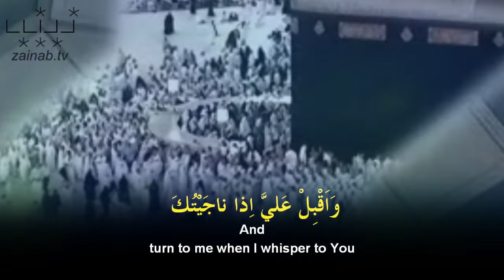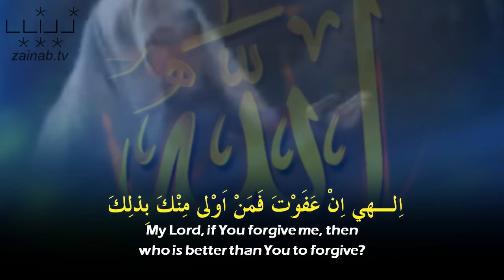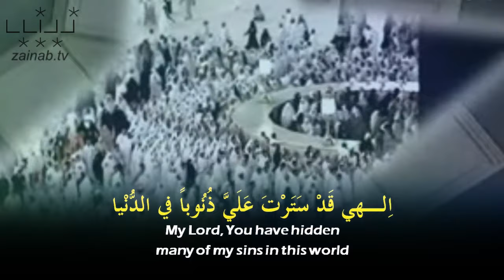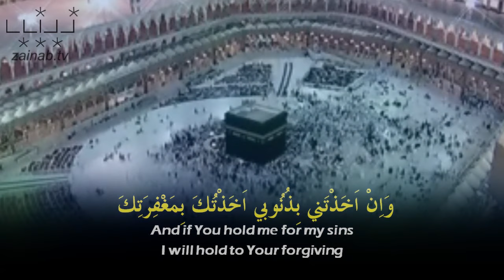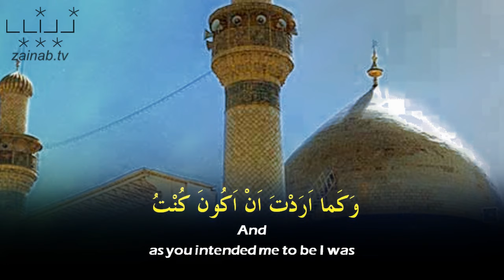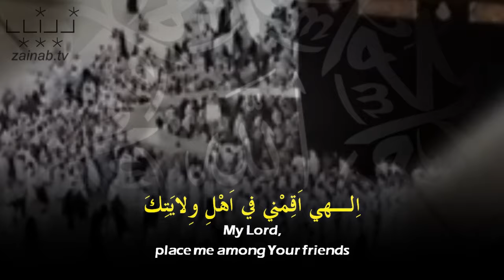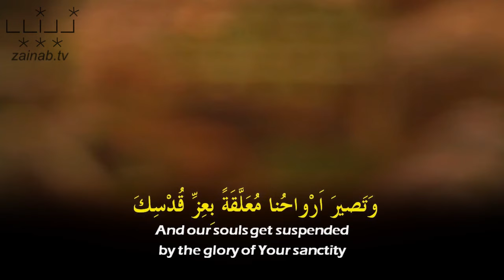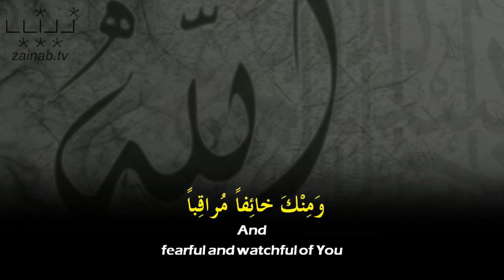Munajaat Shabaniyah - Haaj Mahdi Samavati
Munajaat Shabaniyah - Haaj Mahdi Samavati & Translated by Hayder Shirazi - المناجاة الشعبانية